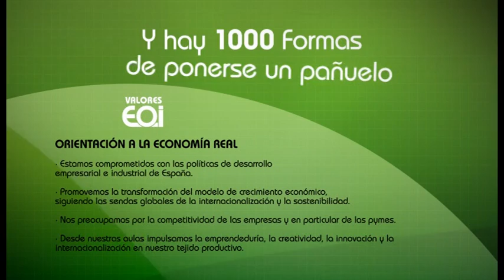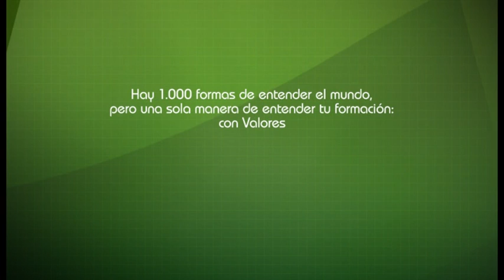Valores de EOI